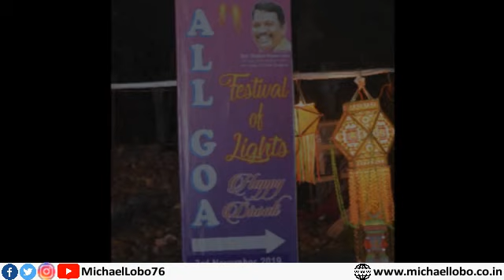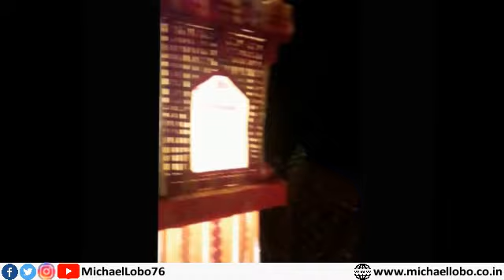6th All Goa Akash Kandil Competition at Parra, Goa